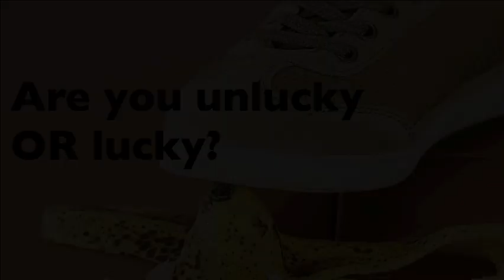Are you unlucky or lucky